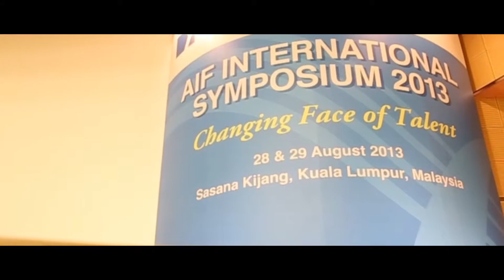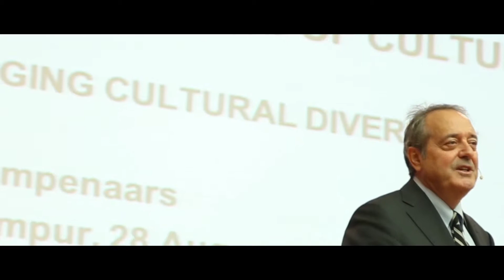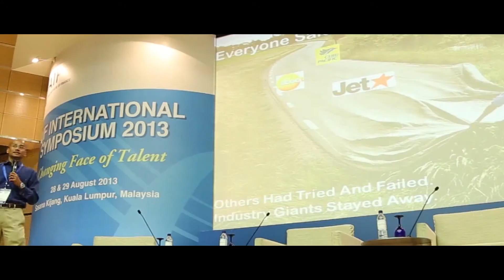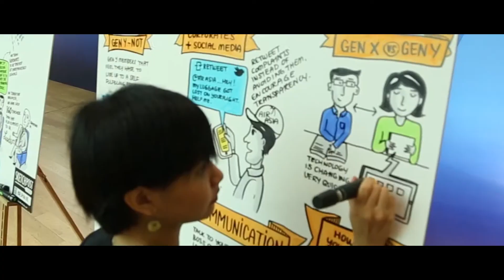AIF Corporate Video Production produced by ADA Marketing Solutions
We are ONE of the best video production team in Malaysia. Over the years, we had served uncountable client to produce high quality video to served their marketing goal.

If you have any event or function which need photography & video recording, you may count on us with an attractive price!

(PIC: Damon)